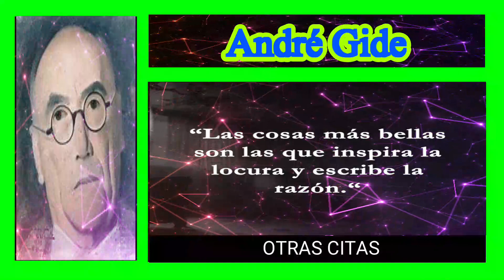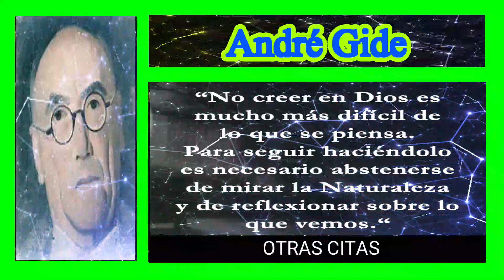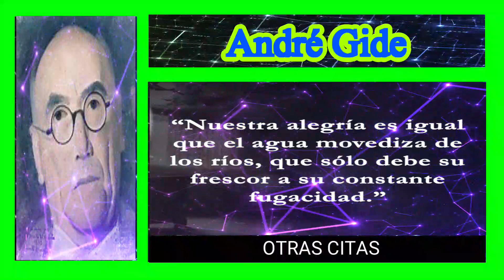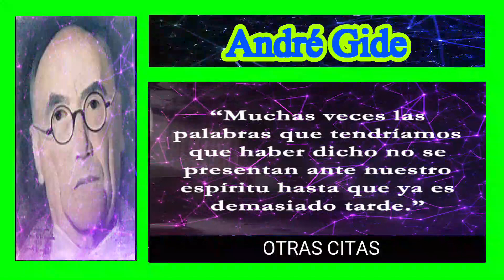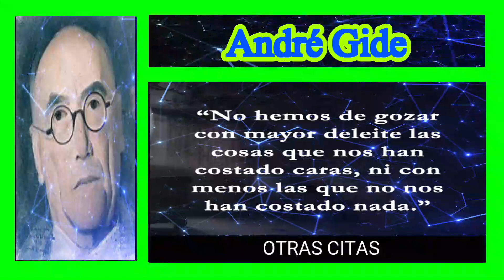ANDRE GIDE - ¡ Frases para Ver Mejor !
Citas de ANDRE GIDE.